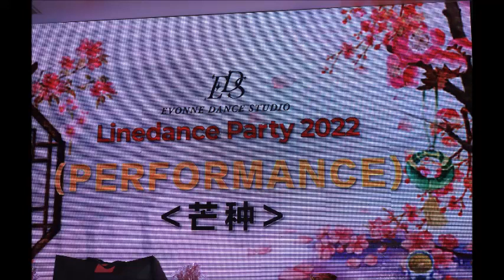芒种 (Mang Zhong) - Performance by Evonne Dance Studio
Event: EDS Linedance Party 2022